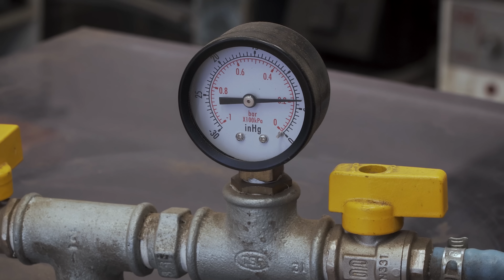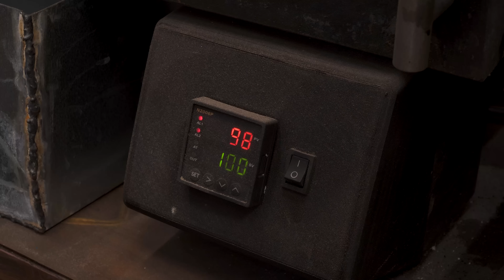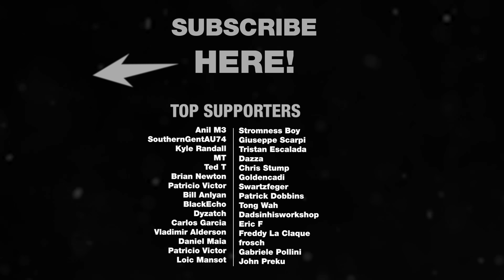Gold Upcycling: Turning Scrap Gold into Wedding Bands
In this video I take the exciting challenge of crafting my very own gold wedding bands. The decision to make these myself was a meaningful choice. It's not just about the potential savings from recycling old and broken family gold but about the joy of wearing something I made.
While working with gold is something new for me, my previous experience with lost wax casting came in handy. And I have to admit, gold is truly a beautiful material to work with.

My setup is simple, utilizing tools I've made for other tasks. Moreover I think wedding bands are often crafted differently, involving the soldering of metal strips rather than employing the lost wax casting technique. Anyway, after a first failed attempt due to insufficient metal and an overly thick sprue tree, I tried again and the subsequent attempt was successful, resulting in perfectly-sized right out of the plaster.

The resulting rings weigh in at 5g and 7.2g respectively. After remelting the filings and sprues, a total of 10.85g of gold remains. This accounts for a slight weight loss (1 gram) compared to the chains I melted, possibly due to other metals dissipating like solder. All the old chains and materials I repurposed were made of 18-carat gold (750 or 75% gold), the ideal alloy for wearable adornments.

At the end, I'm thrilled with the outcome. However, there's a joy that surpasses all of this. I'm over the moon to be marrying my wonderful girlfriend on the very day this video is published!❤️

Thanks a lot for watching, I hope you liked the video! Suggestions and comments are welcome.

0:00 Forming Wax Rings
1:48 Lost Wax Mold Preparation
2:55 Investment Plaster
3:56 Wax Burnout
4:18 Melting Scrap Gold
5:48 First Cast
6:38 Second Attempt
7:19 Ring Cleanup
8:25 Saving Every Bit of Gold
9:01 Final Polish and Buff
10:05 Result and Story Time